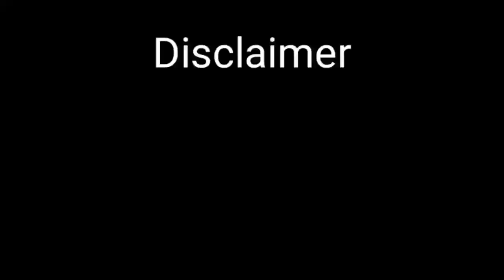Pakistani fans reaction last 8 balls | हार के बाद पाकिस्तानी फैन्स का reaction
Pakistan Fans Reactions on India v Pakistan Final over reaction:हार के बात पाक फैंस के रिएक्शन पर हसी रोककर दिखाओ

pakistani fans reaction on Virat Kohli,
pakistani fans reaction,
pakistani reaction,
pat tv,
Pak sports,
Virat Kohli,
T20 world cup,
ind vs pak fans reaction,
ind vs pak last 2 over,
shoaib akhtar on Virat Kohli,
ramiz raja on Virat Kohli,
Sachin Tendulkar on Virat Kohli,
Virat Kohli batting highlights,
fans reaction on Virat Kohli,
Indian cricket team batting,
Pak supportors reaction,
Pak fans reaction video,